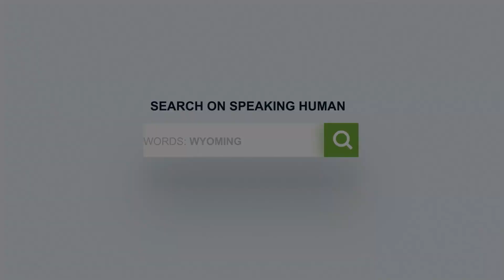An Old Fashioned Ad About Beards And Vaccines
The BUZZ: July 17th, 2023
This week the BUZZ features Wyoming's Department of Health.

The BUZZ is a weekly video segment that's curated by humans for humans. In other words, no evil robots have been used to create this podcast. Use the Search Keywords to quickly access the content in this episode.

Listen to each short episode and get fresh BUZZ from the world of marketing and beyond. Presented by Speaking Human—where marketing and pop culture collide. Visit SpeakingHuman.com/BUZZ to watch these and other podcast episodes, or to get more human content and to explore our extremely human universe.